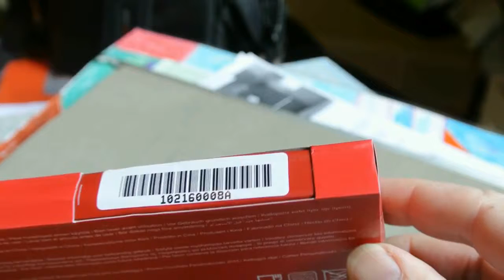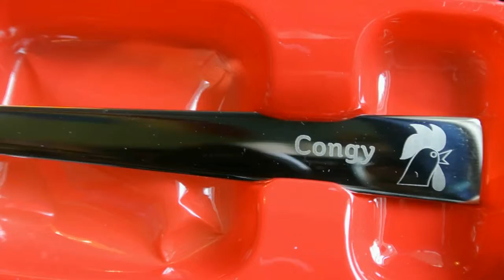Kellogg's Spoon (Kellogg's Loves You) Unboxing Personalised Spoon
Congy welcomes the spoon of Kellogg's!

Kellogg's loves you and he loves us all, and we love him, becauuse he produces cereal and convenience foods, including cookies, crackers, toaster pastries, cereal bars, fruit-flavored snacks, frozen waffles, and vegetarian foods.

Kellogg's Loves You and shows it with messages in Froot Loops, Corn Flakes, Frosted Flakes, Rice Krispies, Special K, Cocoa Krispies, Pringles, Pop-Tarts, Cheez-It, Eggo, Nutri-Grain and many more beautiful things that even those.

Kellogg's has come here to nourish families so they can flourish and thrive.

This gift is his spoon, and the spoon is his gift.  It is a culinary tool too! Thank You Kellogg's!